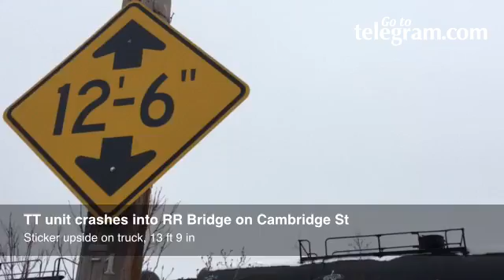We've seen this before. Traffic getting by, one lane on Cambridge St.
By: christinepeterson1
Published on: February 15, 2017